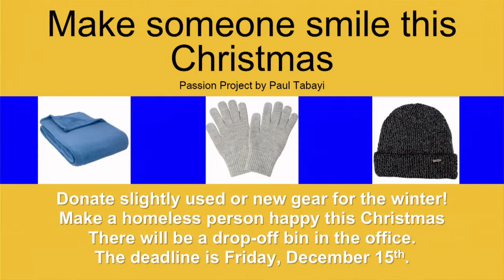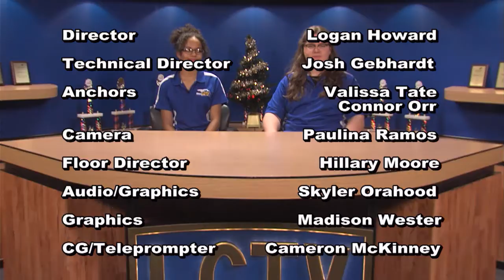LCHS: December 12